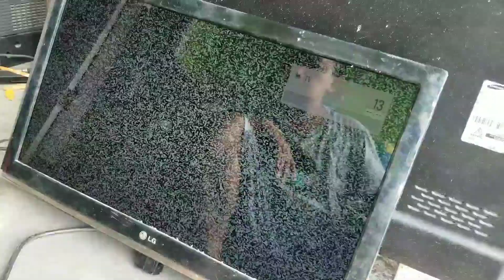Replacement polaroid lcd led LG 22inch